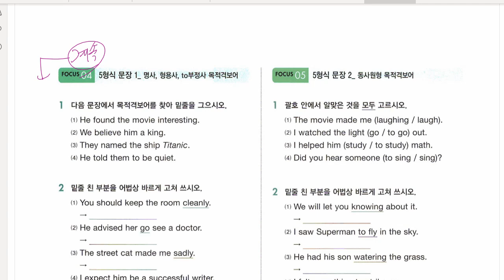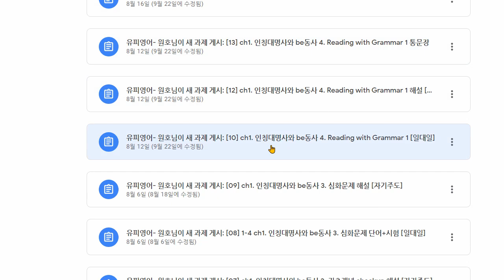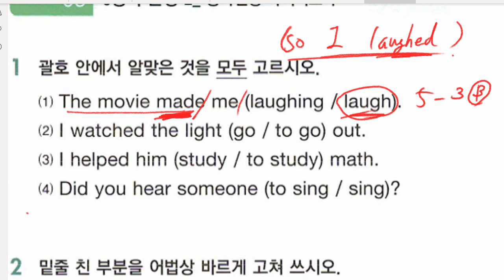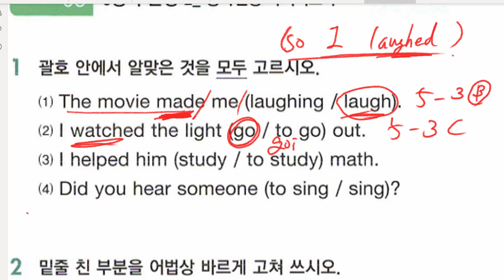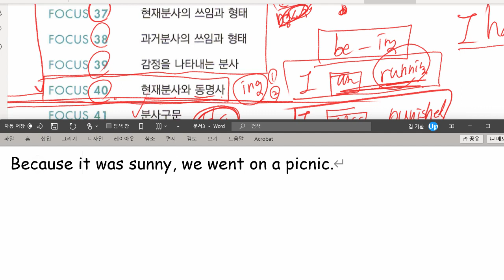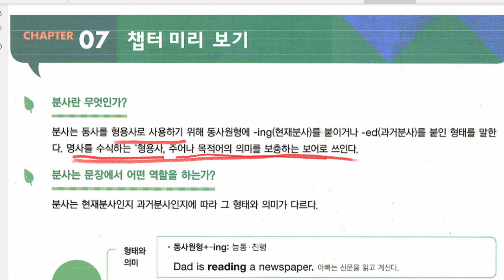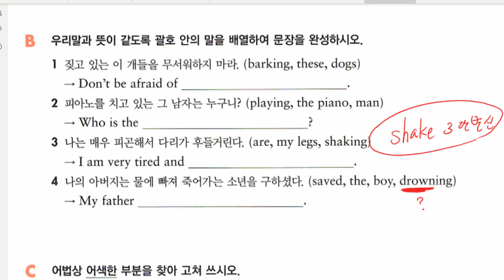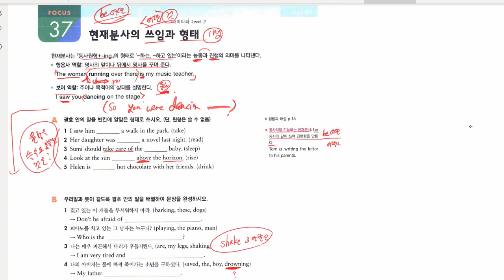중2 2021 10 22 문법 그래머타파 문장의 형식 문법 분사